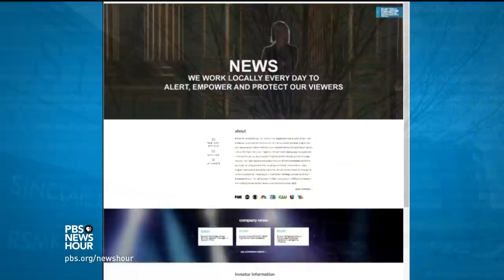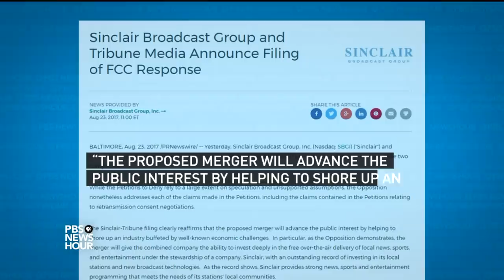How Sinclair Broadcasting puts a partisan tilt on trusted local news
The country’s largest owner of local TV stations, the Sinclair Broadcast Group, which reaches over a third of homes across the nation, wants to get even bigger by merging with the Tribune Media Company. But Sinclair is raising concerns among media watchers because of its practice of combining news with partisan political opinion. William Brangham reports.